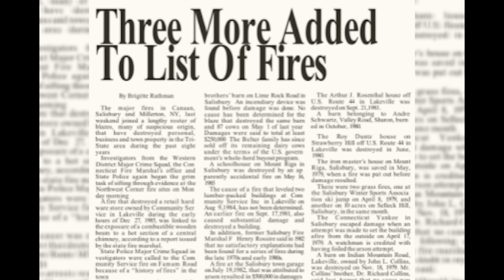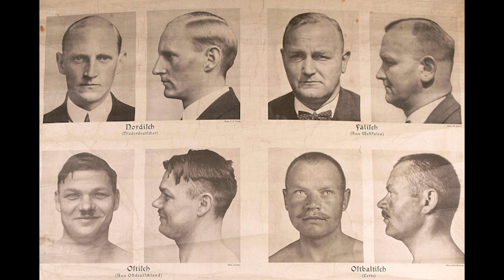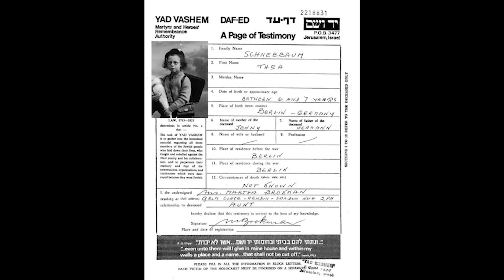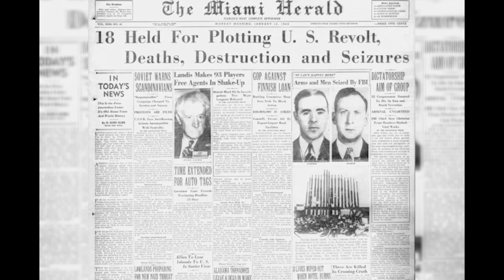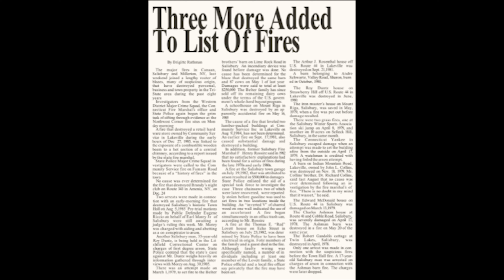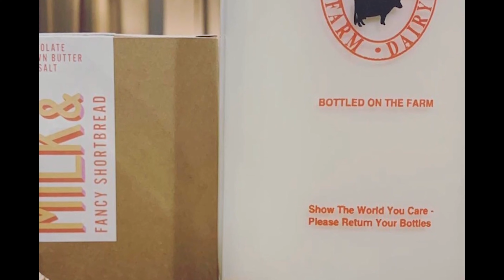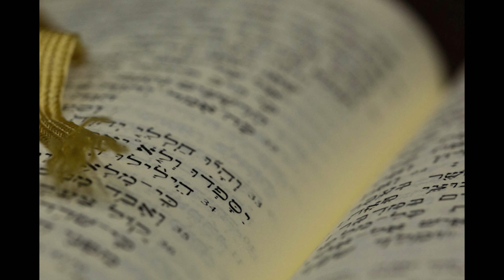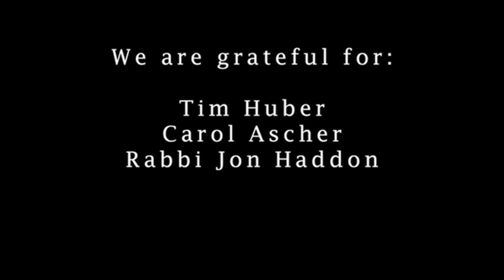Out of the Shadows Final Render